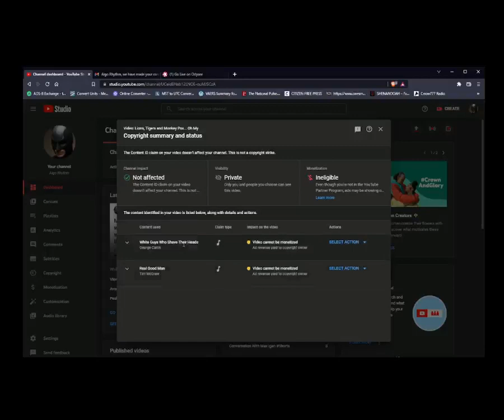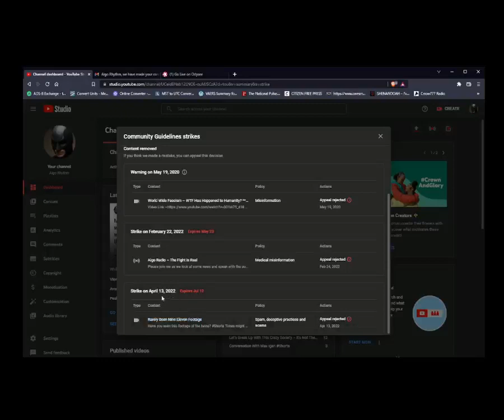Late May Snow and a Strange You Tube Thing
The Wednesday video didn't work out for some reason. It was 80 on Thursday and 38 on Friday.

Times might get real tough. Prepare for your family and buy your storable foods from My Patriot Supply. My link is

If you want a cool "No More Medical Tyranny" Tee Shirt